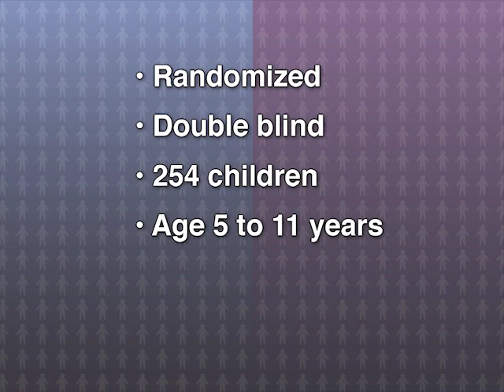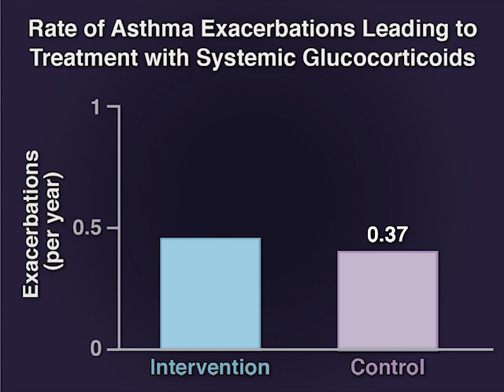Preventing Asthma Exacerbations in Children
Early signs of loss of asthma control can signal an impending exacerbation. Escalation of treatment has been considered as a way to prevent full-blown exacerbations, but evidence to support this approach is limited. New research findings are summarized in this short video.